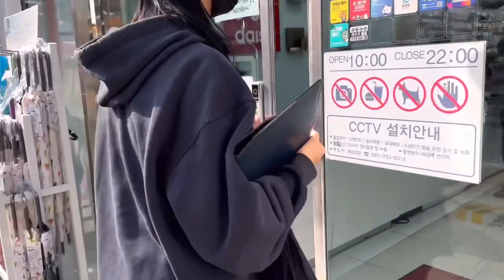[드리락] 🤍오늘의 연습일지 7🤍ㅣ다가오는 크리스마스ㅣ메들리ㅣ들뜨는 마음ㅣ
크리스마스가 다가오니 너무 설레고 들뜨네요ㅎㅎ
그 마음 가지고서 크리스마스 느낌 물씬 나는 곡들을 메들리로 준비했습니다!!

오늘 연습 영상 저희랑 같이 보시면서
다음주에 올라올 연주 영상 기다려봐요😙

항상 웃음 가득한 일상 되시길 바랄게요🫶🏻